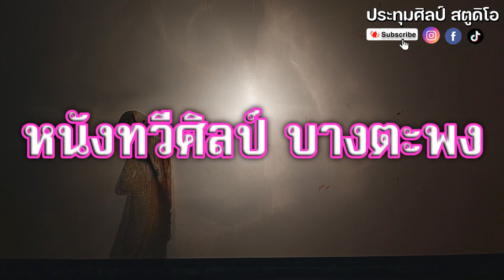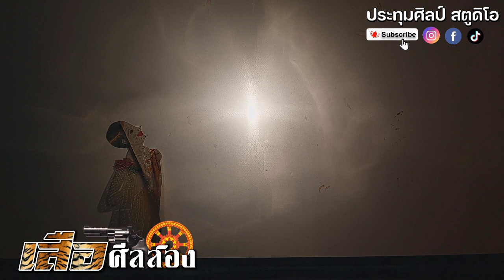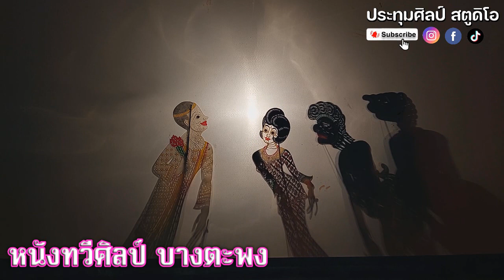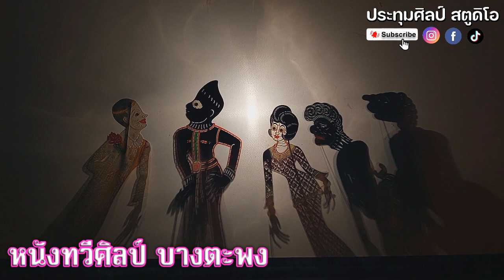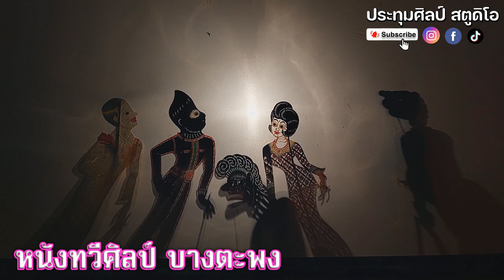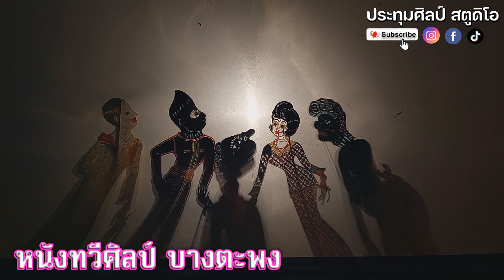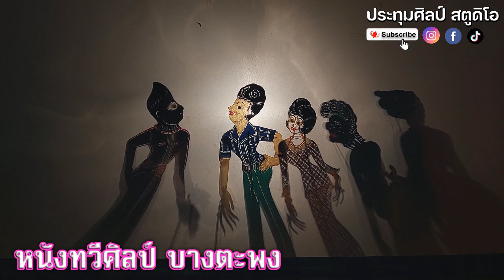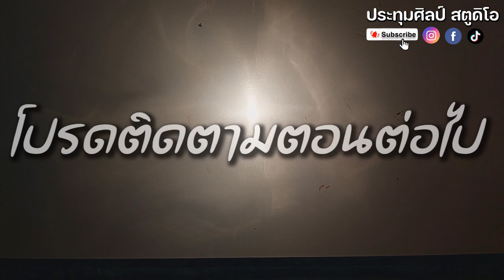หนังทวีศิลป์ บางตะพง [เรื่อง...เสือศีลสอง] 6